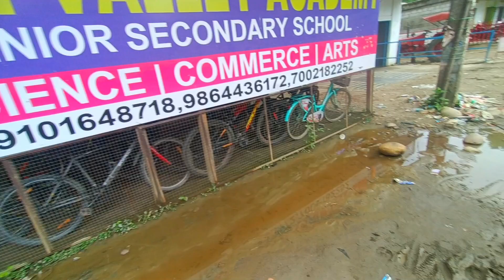Thank you 🙏 Assam Sarkar? Assam boys Speaking Tamil How?🤔|| Viral Saajan Ko Doley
தமிழ்நாடுன்னு சொன்னாலே அது என்னோட இரண்டாவது வீடு மாதிரி🏡🏡🏡🏡🏡🏡🏡

or koi Ayodhya Par Jane wala ohtu please DM

my inta .

Ek Aisa Youtuber Hu Sirf or Sirf Apke liye Chosta hai mujhe bas App Ka Pyaar Or Support Ki Jarurat hai 🙏❤️

Just support Saye re🙏♥️

:-  Viral  Saajan Ko Doley